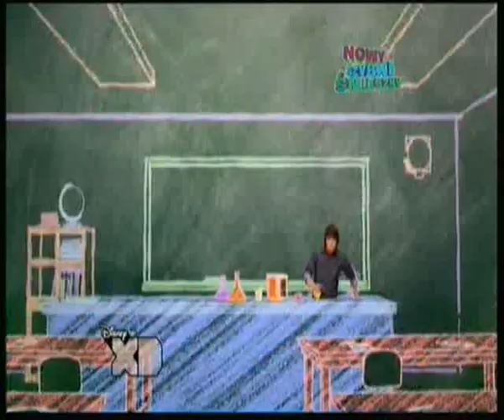Mr Young - Mr. Slumber Party (S3E14) (Dubbing PL)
Czternasty odcinek trzeciego sezonu dość zapomnianego sitcomu Mr. Young po polsku. Serial był emitowany w Polsce na Disney XD.